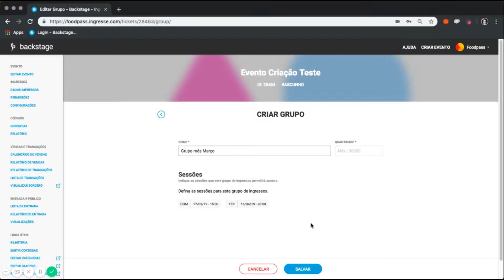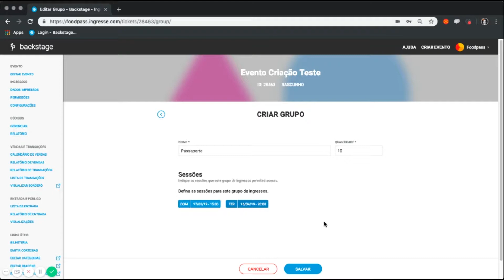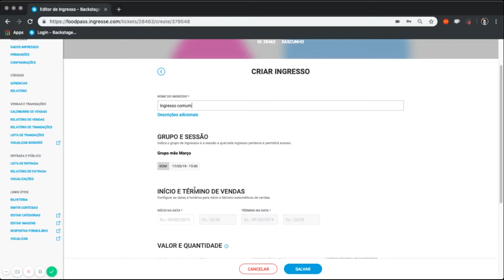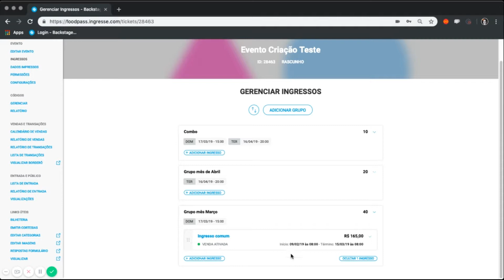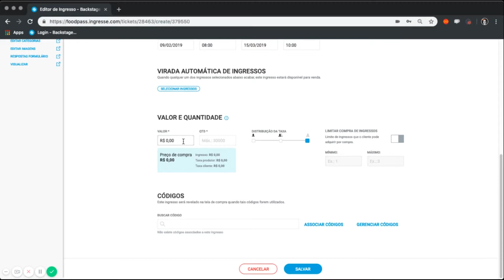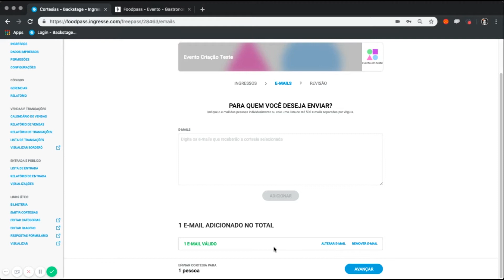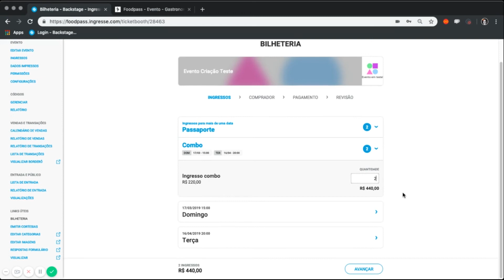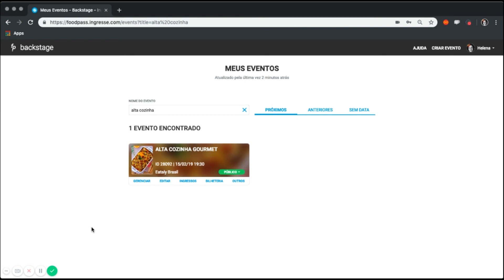Criação de Ingressos | Passo a passo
Nesse tutorial você irá aprender como criar ingressos para o seu evento.

Para ir direto ao que interessa, é só clicar no assunto que deseja visualizar:

00:14 - Criando Grupo
00:59 - Criando Grupo Passaporte
01:34 - Criando Ingresso
02:46 - Valor do Ingresso
03:21 - Distribuição da Taxa
03:41 - Limitar compra de Ingressos
05:02 - Criando Ingresso Combo
05:31 - Criando cupom de desconto
05:45 - Emitindo Cortesia
07:13 - Bilheteria
07:44 - Exemplo de venda na Bilheteria
08:26 - Formulários de Inscrição